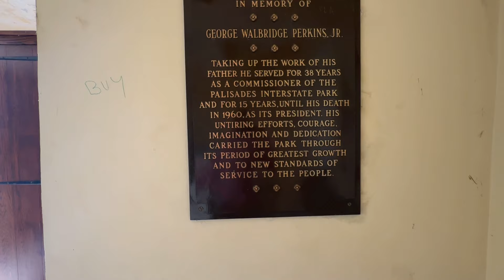বিয়ার মাউন্টেইন নিউইয়র্ক । অপরুপ সৌন্দর্যের এক লীলাভুমি। Bear Mountain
Bear Mountain State Park is a 5,205-acre (21.06 km2) state park located on the west bank of the Hudson River in Rockland and Orange counties, New York.[2][5] The park offers biking, hiking, boating, picnicking, swimming, cross-country skiing, cross-country running, sledding and ice skating. It also includes several facilities such as the Perkins Memorial Tower, the Trailside Museum and Zoo, the Bear Mountain Inn, a merry-go-round, pool, and a skating rink. It also hosts the Bear Mountain Circle, where the historic Palisades Interstate Parkway and Bear Mountain Bridge meet. It is managed by the Palisades Interstate Park Commission, which is overseen by the State of New York.